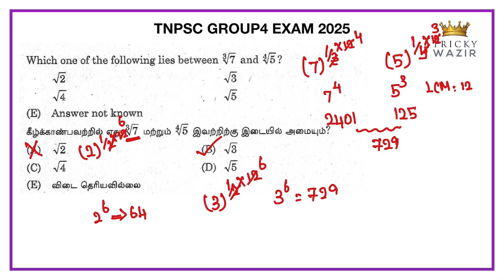Cube root 7 and 4th root 5 | TNPSC MATHS PREVIOUS YEAR QUESTIONS | TNPSC GROUP4 EXAM | TRICKY WAZIR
TNPSC maths important questions
TNPSC group4 important questions
TNPSC group4 previous year questions
TNPSC group2/2a maths important questions